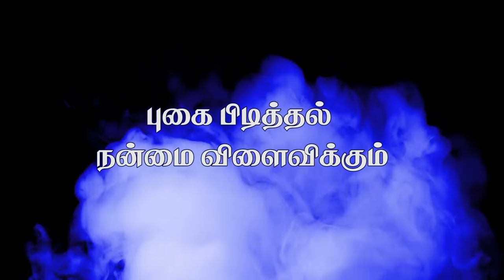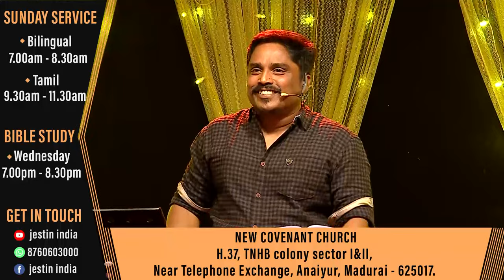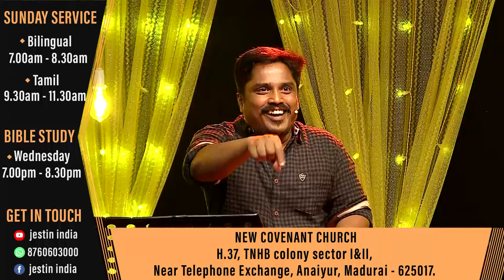"புகை பிடித்தல் நன்மை விளைவிக்கும்" BIBLE STUDY (05.02.2020) Message By Bro.D.Jestin (BS2005)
பணத்தை கையாளுவது எப்படி  3:04 - 49:15

எல்லா வேலைகளிலும் ஜெபிக்கலாமா 51:19 - 55:23

ஜெபம் என்பது ஒரு புகை 55:23 - 1:20:00

Bank Account Details:
Bank Name              :  HDFC
A/C Name                :  HOLI FOUNDATION
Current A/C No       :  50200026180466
IFS Code                  :  HDFC0002409
Branch                     :  BYE PASS ROAD
                                      MADURAI

Bank Account Details:
Bank Name              : STATE BANK OF INDIA
A/C Name                : BALU JUSTIN RAJ
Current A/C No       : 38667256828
IFS Code                  : SBIN0013158
Branch                     :  VILANGUDI
                                      MADURAI